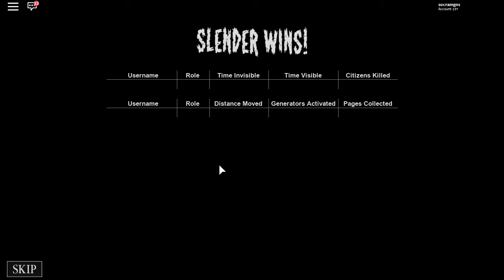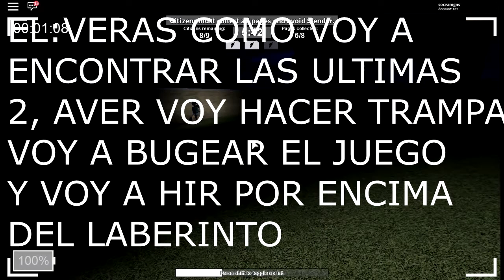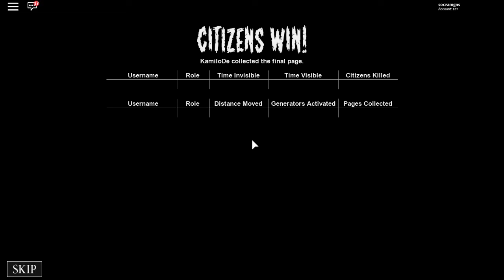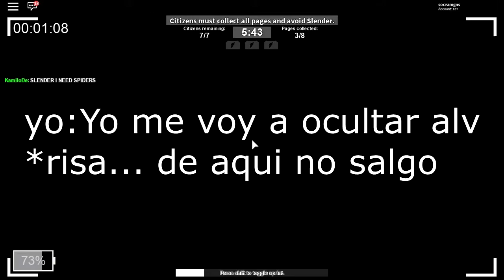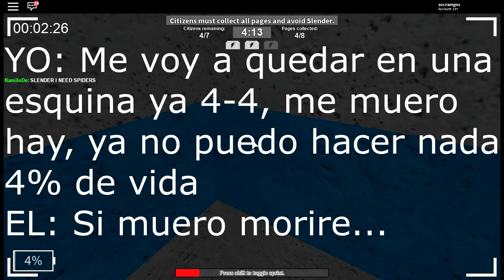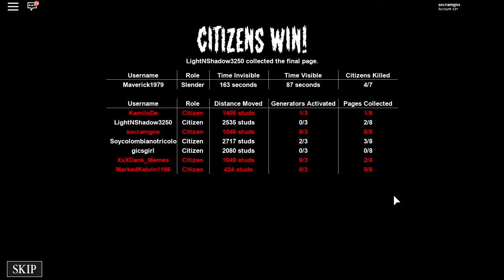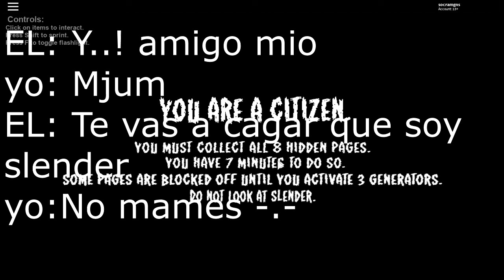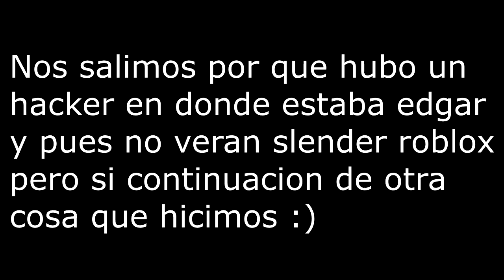ROBLOX: JUGANDO CON EDGAR MAPA DE SLENDER PT 2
Bueno e aqui la segunda parte de este mapa jugando con edgar espero que les guste, ya despues de este se viene otro juego que no es roblox, me esfuerzo mucho para mejorar la calidad de los videos que les traigo :) con los pocos recursos que tengo, en verdad disfuto traerles videos y compartir lo que hago :) pero no es facil, quiero que vayan a mi twitter y comenten con socramresponde y ponen su pregunta que no sea tan exagerada las acumulare y las contestare en un video pero no veran mi cara por que soy muy feo como para ser mostrado xd, pero si veran a mi pj que me refleja lo entenderan cuando lo vean XD.